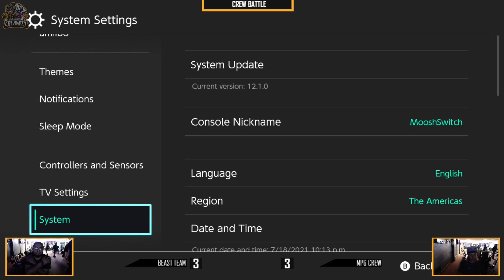ACC - Draft Crews - Beast Team vs MPG Crew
Andromeda's Celestial Crusade was a regional SSBU event held at The Laboratory in Hatboro, PA.

follow Andromeda on Twitter @Andromeda_25